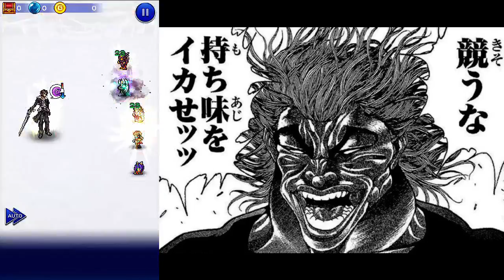【FFRK実況】ディシディアイベ/滅+/スコール【無課金・闇セシ】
真っ向勝負。